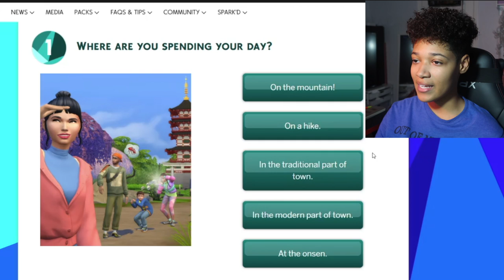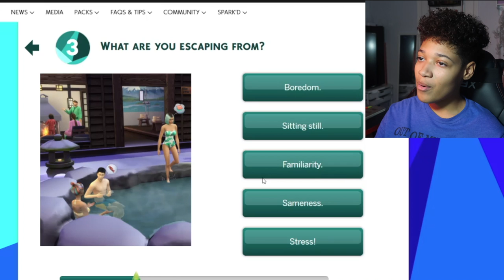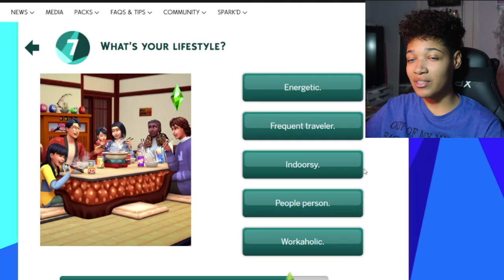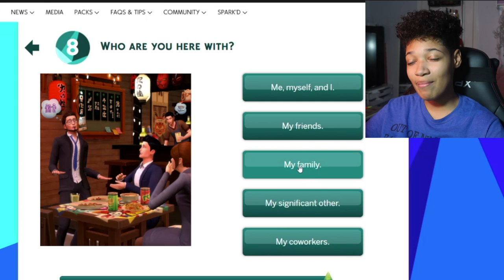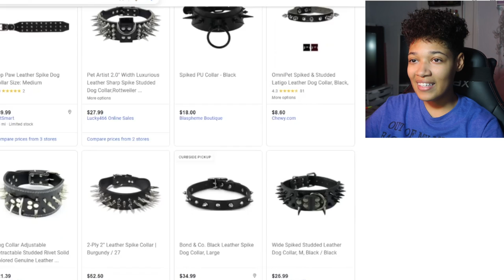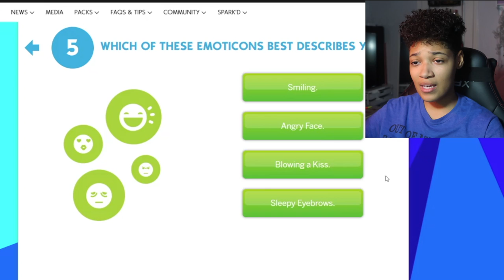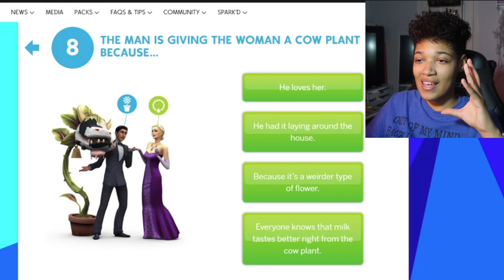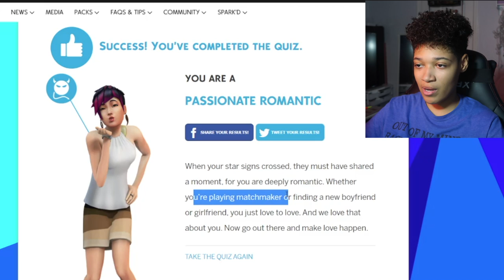What does your Snowy Escape Look like? The Sims 4 Quiz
7 Views - Mar 16, 2024

The Sims team released a Snowy Escape Quiz so I decided to take it! I also took another quiz to figure out my personality.